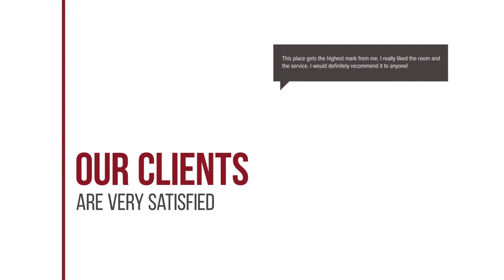Van der Valk Hotel Vianen hotel review | Hotels in Vianen | Netherlands Hotels